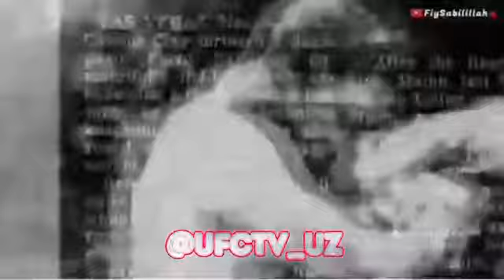Muhammad Ali Dinim uchun Sportdan voz kechaman!!!!